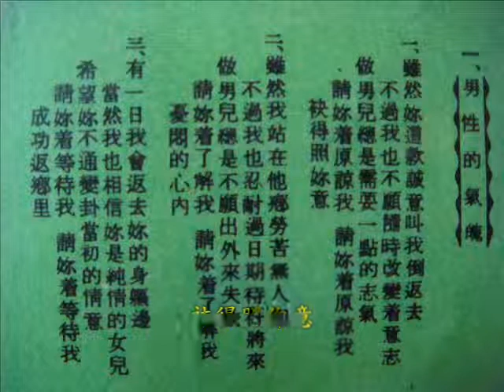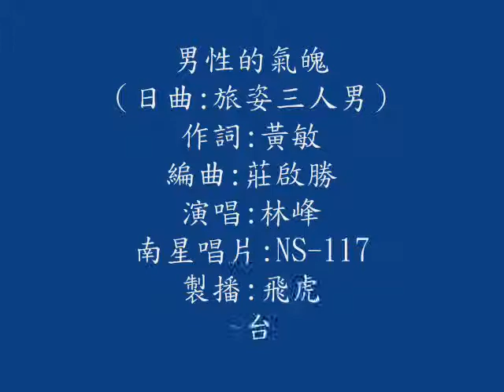林峰 ---男性的氣魄（飛虎拉吉歐製播）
林峰演唱---男性的氣魄（飛虎拉吉歐製播）